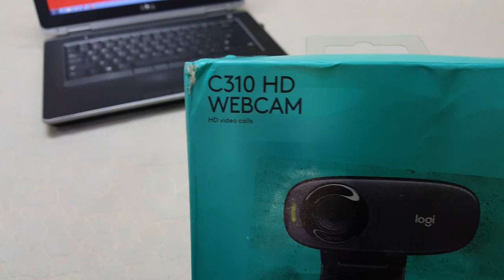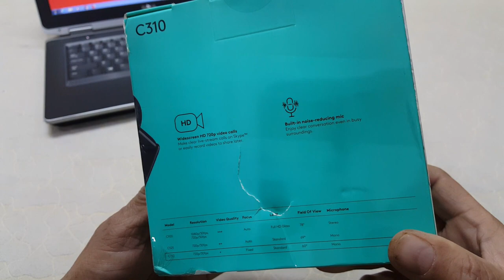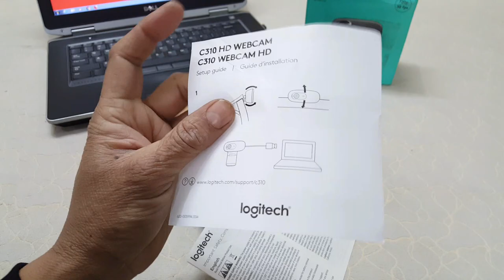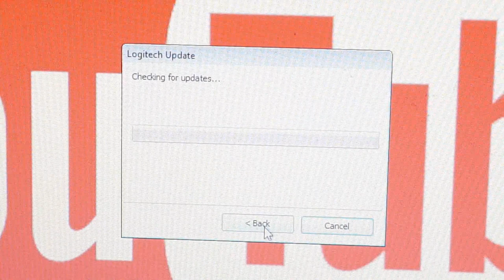Best HD Webcam For Video Calls And Live Streaming | Logitech C310 HD Webcam | Unboxing | Hindi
Logitech C270 HD Webcam
Logitech HD Pro Webcam C920
This video is all about Best HD Webcam For Video Calls And Live Streaming | Logitech C310 HD Webcam | Unboxing | Hindi
Logitech HD Webcam comes fitted with Focus type: Fixed focus wide-angle lens that has smaller focal length to capture more of your subjects. This type of lens goes well with indoors photography so that you can enjoy amazing video chats on your notebook or desktop at home or office. Moreover, with its up to 720p HD video-recording capacity (special PC configuration needed), you view high-quality HD picture on your monitor that is clear, sharp and detailed. Colours also look vivid and beautiful. Further, Logitech Fluid Crystal Technology enhances the video quality by making your chats' display fluid and flawless. Automatic Light Correction feature rectifies brightness-related errors to give you improved viewing experience
This is the best webcam for online teaching.
Topic Covered:
1. Best Budget Webcams for Live Streaming
2. best affordable webcam for live streaming
3. Best Webcam for Video Conferencing.
4. best web camera pc under 2000
5. cheap and best hd webcam for live
🔴 - Best Hand Picked Items for You-Check Fast
THINGS YOU NEED TO KNOW
TECHNO SHYAM SOCIAL
My GADGETS ( Mic, Camera Etc.):
My Gaming/Editing PC Specification
Processor: AMD Ryzen 5 3500
Mother Board: MSI B450M PRO-VDH MAX
RAM 16 GB: Corsair Vengeance LPX 8GB DDR4 3000 2No.
Graphics Card: GALAX GeForce GTX 1660
SSD: Western Digital WD Green 240 GB 2.5 inch
PC Cabinet: Antec NX310 Mid-Tower ATX Computer Cabinet
Power Supply SMPS: Gigabyte GP-PB500 500W
Operating System: Windows 10 64 Bit
UPS: APC Back-UPS BX600C-IN 600VA
Hard Disk: Western Digital WD10EZEX 1TB
Keyboard & Mouse: Logitech MK270r Wireless Combo
Cabinet Cooling Fan: DEEPCOOL RF120
CPU Cooling Fan: DEEPCOOL GAMMAXX 400 PRO